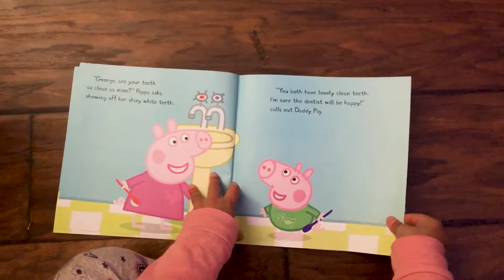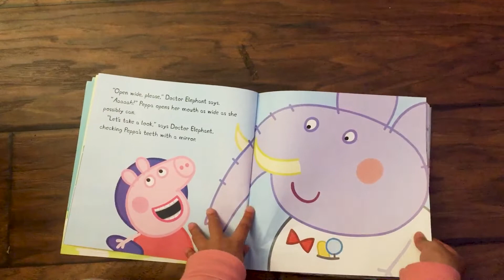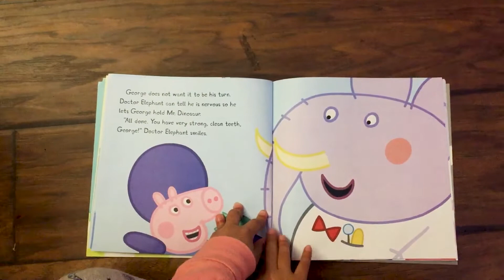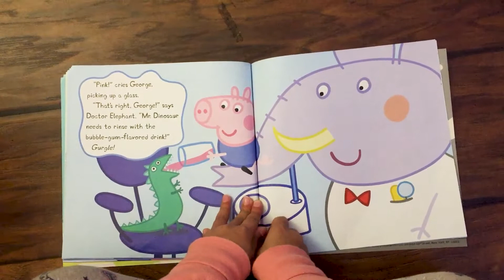Peppa Pig - Dentist Trip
Peppa Pig - Dentist Trip by Scholastic
Peppa and George are going to the dentist today. It's George's first visit, so he's a little nervous--but Peppa shows him that a trip to the dentist can be lots of fun!